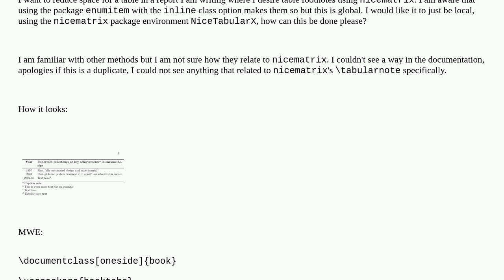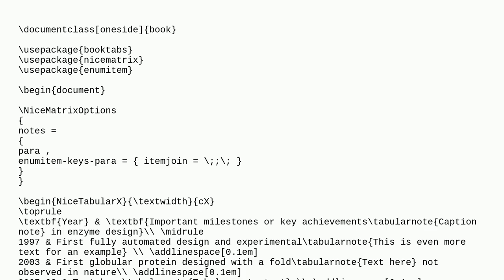`nicematrix` tabularnotes, is there a way to list them one after the other horizontally?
A special thanks goes out to the community

  nicematrix footnotes